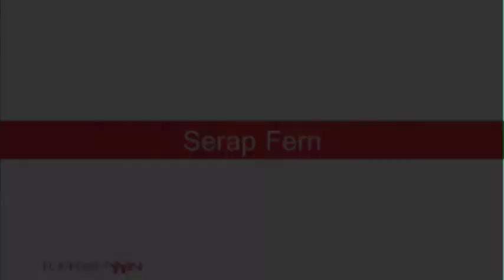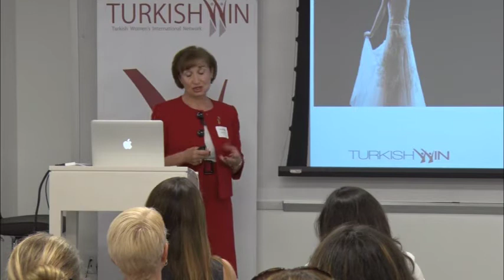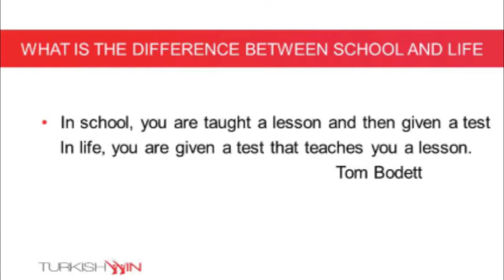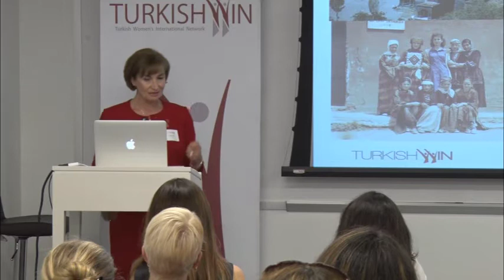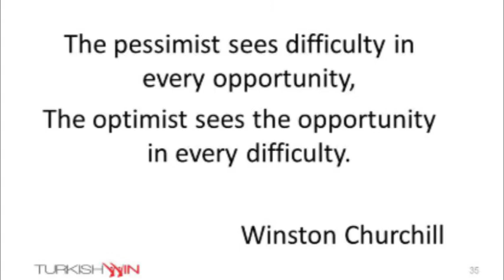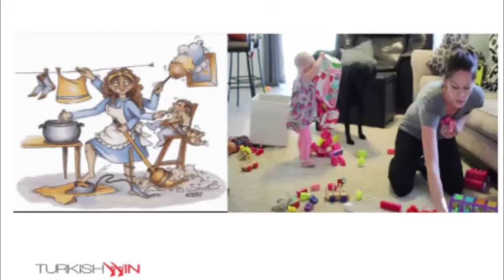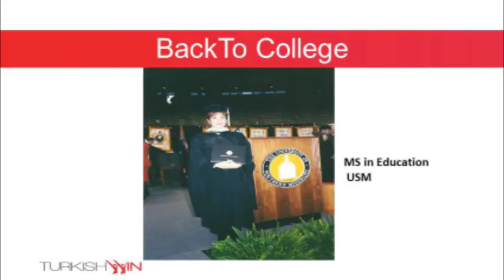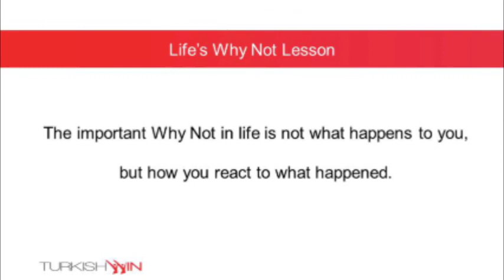Serap Fern | Starting Over Again. And Again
Starting Over Again. And Again with Serap Fern

Would you have the grit and determination to start your career over again. And again. And again? Serap Fern does. As a young teacher in Kars in the early 80s, Serap Fern made her dream of moving to the U.S. a reality. Once she arrived, her reality as a constantly moving military spouse was one full of challenges – but that never stopped her from striving to be the professional she knew she could be.

Serap Fern is a Senior Analyst and Budget Manager for the Federal Aviation Administration in Washington DC. A native of Izmir, Turkey, she received her Bachelor of Science Degree in Biology and a teaching license from Nine September University in 1979, and after moving to the United States she received a Bachelor of Science Degree in Distributive Biology from Austin Peay State University in Tennessee in 1997 and a Master’s of Science Degree in Education from the University of Southern Mississippi in 1998. Serap has taught as a high school science teacher in Kars, Turkey, a science and college preparation teacher at Izmir Buyuk Dersahane” in Alsancak, Izmir, Turkey, a high school science and biology teacher and College Instructor in Mississippi and an Assistant Director and Director at Child Development Centers while living in Germany. She has volunteered as a nurse assistant in a hospital Physical Therapy and Labor and Delivery department and nursing home, served as an Assistant Girl Scout Leader, helped special education classes at a local high school, assisted a non-profit organization. Since starting work at the Federal Aviation Administration, Serap has held positions of Human Resources Specialist, Instructional Designer, Curriculum Manager, Lead Management and Program Analyst, Air Traffic Safety Inspector, and Contracting Officer Representative.

|TurkishWIN | Length 15:18 | Filmed in Washington, D.C. June 2016

About This Video: In this video, TurkishWIN presents another inspiring video with Serap Fern! Hope you enjoy this video!